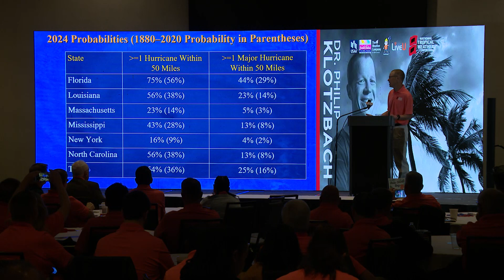2024 Hurricane Season Predictions From Dr. Philip Klotzbach with Meteorologist Chita Craft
What will the year of 2024 Hurricane Season mean to the world??